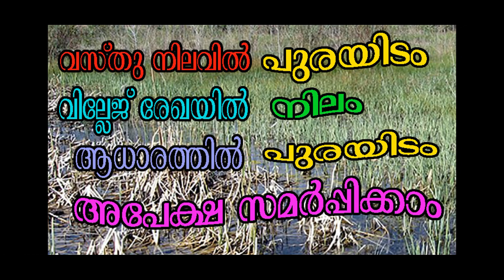നിലം എന്ന് രേഖപ്പെടുത്തിയത് പുരയിടമാക്കുന്നതിനുള്ള നടപടികൾ Correction in village records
തെറ്റായി നിലം എന്ന് രേഖപ്പെടുത്തിയത് പുരയിടമാക്കുന്നതിനുള്ള നടപടികൾ